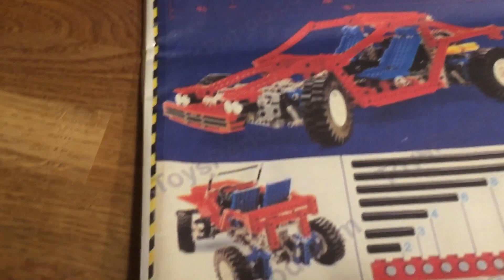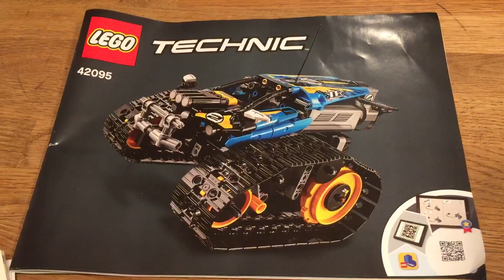Technic Lego - retro fit remote control!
I fit my son’s motors, servo and controller to my old technic Lego Jeep, runs like a dream!